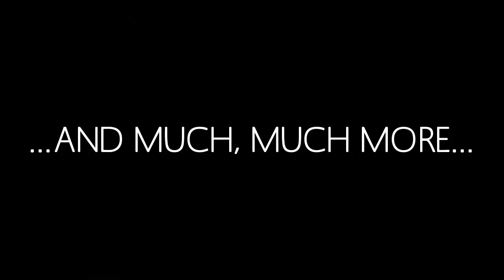CAPES AND CAPERS- KINGSWINFORD'S MINI COMIC CON.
Trailer for the forthcoming mini comic con on May 12th at Kingswinford Library.